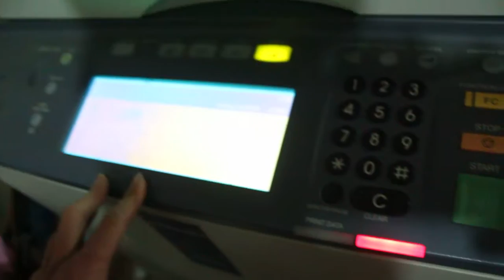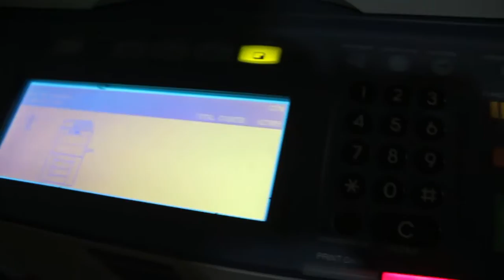Sửa máy photopy E520,603,720,810,850 . . .